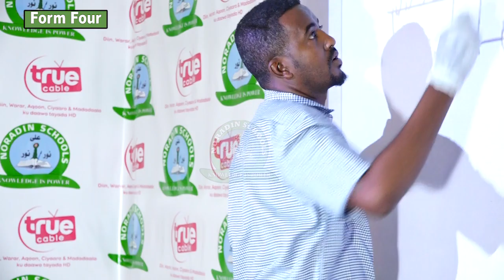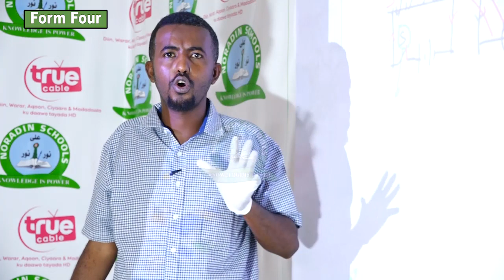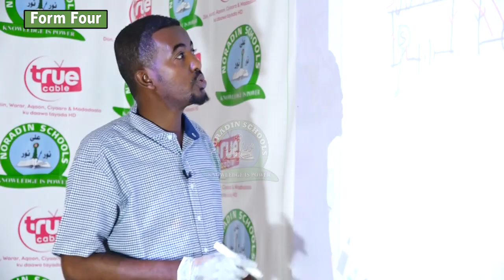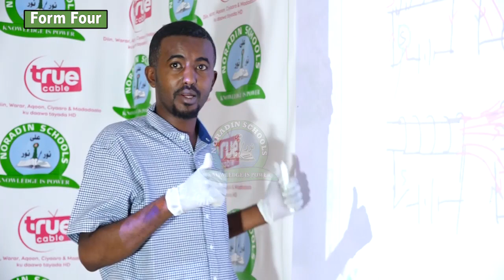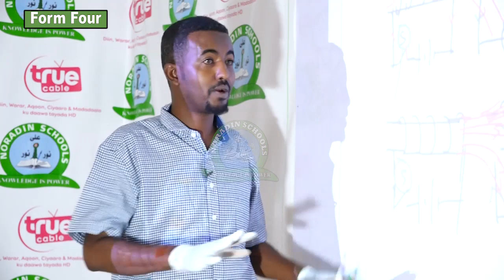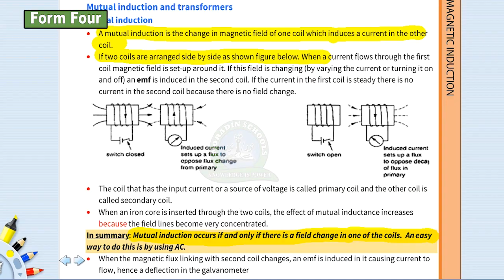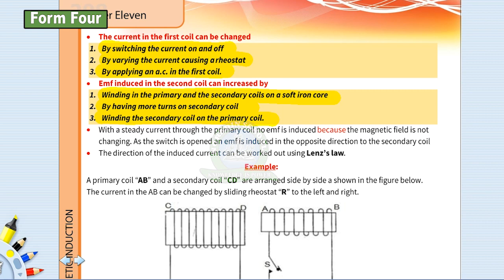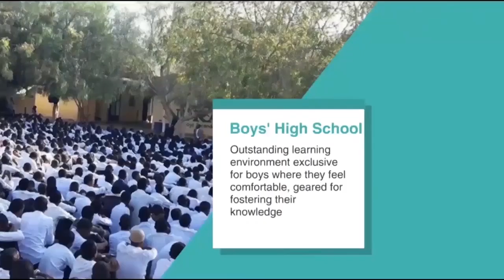FORM 4 / PHYSICS / ELECTROMAGNETIC INDUCTION ( INDUCTION AND TRANSFORMERS) LESSON 4 MOHAMED SOMALI